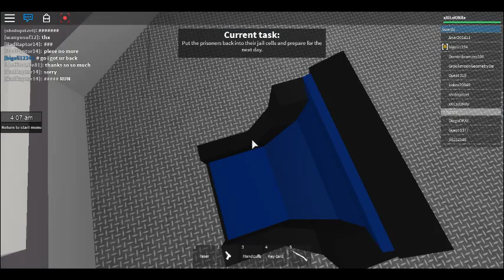Roblox giant survival im noob today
My skype is williamnongmind NO CAPITALS!!!
Matthew's skype is
Matthew.robinson264 NO CAPS!